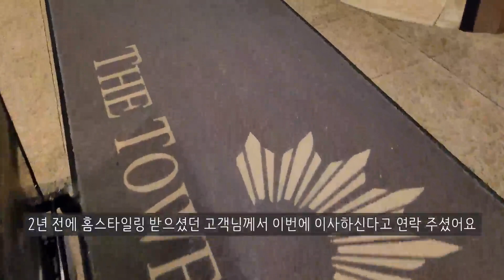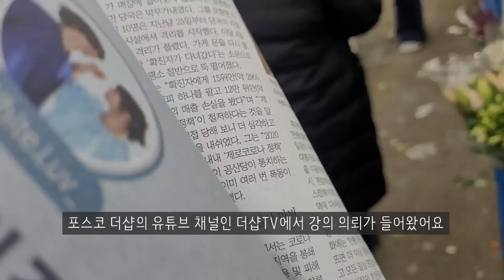인테리어 디자이너의 일상 - 홈스타일링 강의/영어회화/철거 현장/실측/포트폴리오 촬영/에르메스 언박싱까지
요즘 하루하루 먹고사느라 바빠서 통 영상을 올리지 못했어요.
그동안 조금씩 찍어두었던 제 일상을 모아서 소개합니다.
홈스타일링 강의, 영어회화 수업 책떨이, 철거 현장, 실측, 포트폴리오 촬영...
인테리어 디자이너는 하루하루를 어떻게 보내는지 보여드릴께요!
그 와중에 에르메스 언박싱과 고급 레스토랑 나들이까지 들어 있답니다~